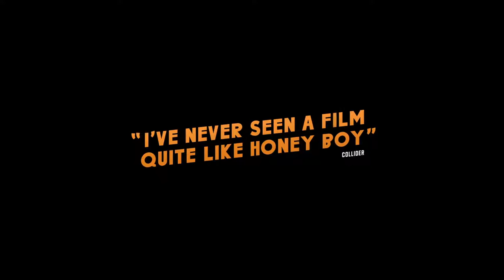Honey Boy Movie Trailer (2019) | Drama Movie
⑤2019--November 8 , Amazon Studios

5TH Media Channel is a true movie fan channel. Here, we will see the latest movie trailers, clips and behind-the-scenes editing. In addition, the channel will occasionally release some classic movie trailers, don't miss it, leave your subscription, and start a fun and happy movie tour with us.